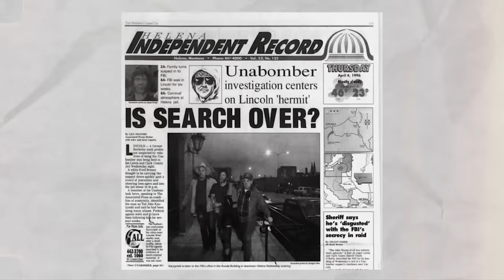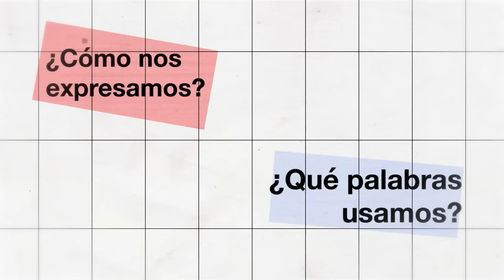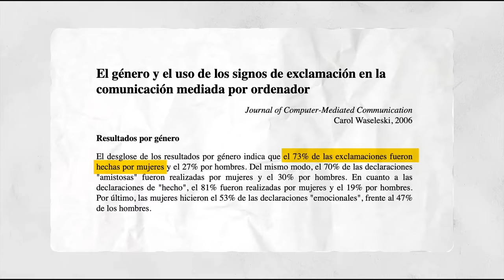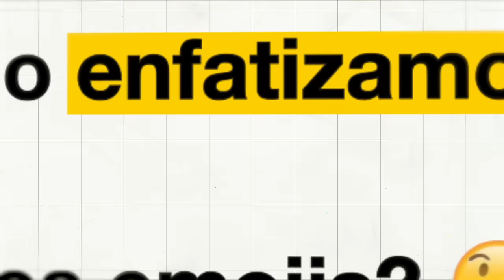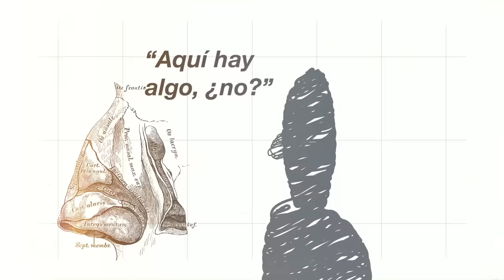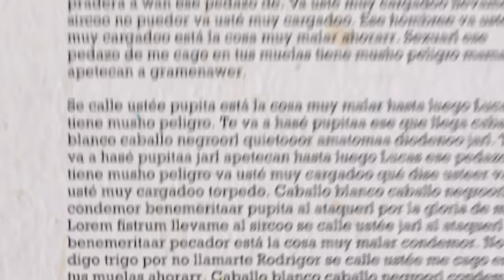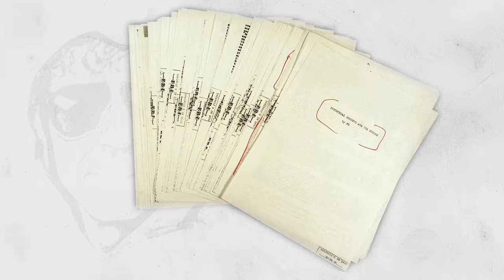¿Te está ENGAÑANDO tu PAREJA? Lingüista forense te explica cómo saberlo - Tenía La Duda 2x02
Si quieres escuchar la entrevista entera, puedes hacerte de Podimo gratis

La doctora Sheila Queralt es la fundadora y directora del Laboratorio SQ- Lingüistas Forenses y del Departamento I+D+i en Lingüística Forense. Hoy nos habla de qué palabras delatan a los criminales, pero también de las estafas amorosas y cómo saber si tu pareja está pensando en llevarse dinero

MARCAS DE TIEMPO:

0:00 - Introducción
0:42 - ¿Qué es una lingüista forense?
1:11 - ¿Cómo puede delatarte de un crime tu forma de hablar?
1:58 - ¿Qué casos se han resuelto gracias a la lingüística forense?
3:01 - ¿Cómo es un día normal en la oficina de una lingüista forense?
4:01 - ¿Todos tenemos una forma diferente de hablar?
4:41 - ¿Hay diferencias en la forma de hablar de un hombre y de una mujer?
6:28 - ¿Cuál ha sido alguno de sus casos más insólitos?
8:20 - ¿Cuáles son los errores más típicos de un criminal?
9:43 - Estafas amorosas: ¿cómo empiezan?
11:39 - ¿Cuál es la estrategia de las estafas amorosas?
15:42 - Estafas amorosas: ¿Cómo afecta esto a las víctimas?
17:23 - ¿Cómo podemos prevenir a los estafadores amorosos?
18:09 - Si tuvieses una hija, ¿qué consejo le darías?
18:38 - Despedida